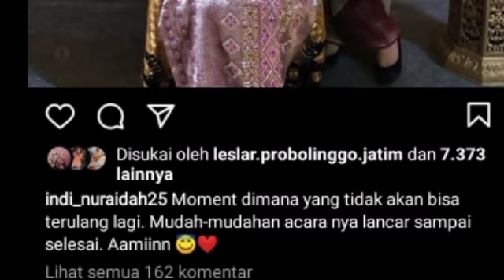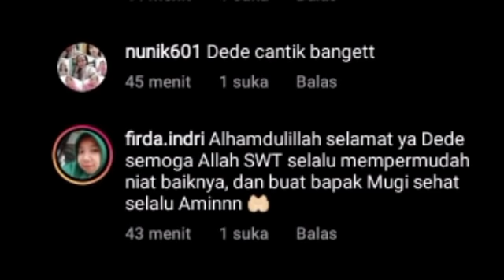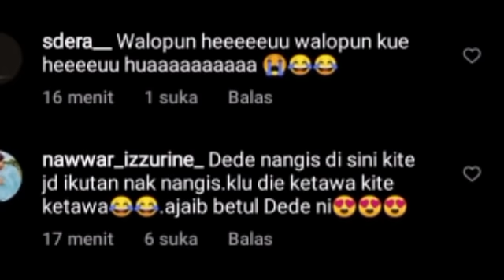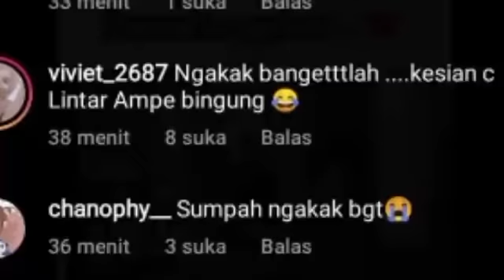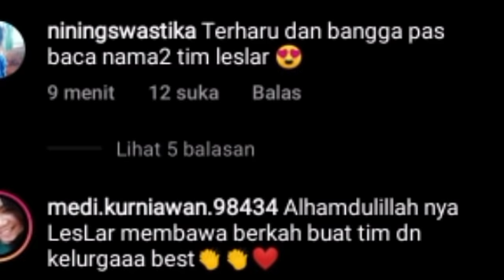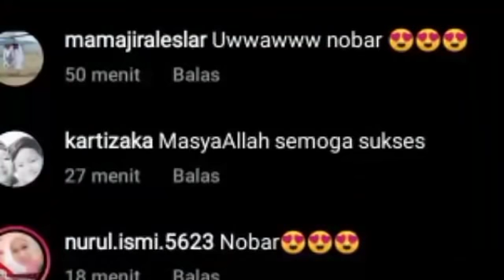SORE INI !! LESTY BILLAR LAGI NOBAR BERSAMA TEAM LESLAR & SALFOK LESTY LG SUAPIN MANJAH CALON SUAMI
Lesti kejora
Lesti
Lesti kejora
lesty & risky
Indosiar
Lesti DA
lesty DA